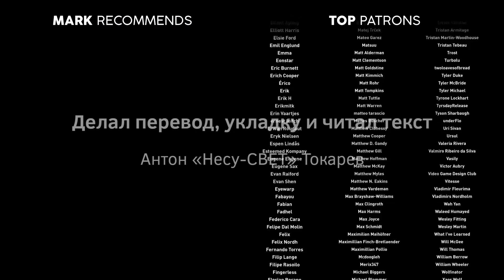Как создать лучшее Дерево Навыков // Марк Браун по-русски (GMTK) #2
Деревья навыков, системы улучшений, деревья способностей - называйте их как хотите, они стали неотъемлемой частью современного игрового дизайна. Итак, давайте посмотрим, как эти вещи работают, где они ломаются, и что мы можем сделать, чтобы их улучшить.

Перевод, субтитры, укладка и озвучание - Антон Hecy-CBET Токарев
Мастеринг звука - Николай Nimlos Капля

Опубликовано с разрешения автора оригинального видео
(Published with permission of the author of the original video)

Позвать Марка пообщаться к себе в студию, в университет или на мероприятие -

Игры, показанные в этом эпизоде (в порядке появления)

Assassin's Creed: Origins (Ubisoft Quebec, 2018)
Shadow of the Tomb Raider (Eidos Montreal, 2018)
Watch Dogs 2 (Ubisoft Montreal, 2016)
Marvel’s Spider-Man (Insomniac Games, 2018)
DOOM (id Software, 2016)
Yakuza 0 (Sega, 2015)
Far Cry 5 (Ubisoft Montreal, 2018)
Batman: Arkham Knight (Rocksteady Studios, 2015)
God of War (Santa Monica Studio, 2018)
Metroid Prime 2: Echoes (Retro Studios, 2004)
Dishonored 2 (Arkane Studios, 2016)
Rise of the Tomb Raider (Crystal Dynamics, 2015)
Tom Clancy's Ghost Recon: Wildlands (Ubisoft Paris, 2017)
Middle-earth: Shadow of Mordor (Monolith Productions, 2014)
Assassin's Creed: Origins (Ubisoft Montreal, 2017)
Deus Ex: Human Revolution (Eidos Montreal, 2011)
Prey (Arkane Studios, 2017)
Guacamelee 2 (Drinkbox Studios, 2018)
Mad Max (Avalanche Studios, 2015)
Super Metroid (Nintendo, 1994)
Far Cry 3 (Ubisoft Montreal, 2012)
Horizon Zero Dawn (Guerrilla Games, 2017)
Uncharted 4: A Thief's End (Naughty Dog, 2016)
Mirror's Edge Catalyst (EA DICE, 2016)
Mirror's Edge (EA DICE, 2008)
Ori and the Blind Forest (Moon Studios, 2015)
Path of Exile (Grinding Gear Games, 2013)
Salt and Sanctuary (Ska Studios, 2016)
The Legend of Zelda: Breath of the Wild (Nintendo, 2017)
The Evil Within (Tango Gameworks, 2014)
Devil May Cry 4 (Capcom, 2008)
The Elder Scrolls V: Skyrim (Bethesda Game Studios, 2011)
Nioh (Team Ninja, 2017)
The Witcher 3: Wild Hunt (CD Projekt, 2015)
Downwell (Moppin, 2015)
Red Dead Redemption 2 (Rockstar Studios, 2018)
Ryse: Son of Rome (Crytek, 2013)
Final Fantasy X (Square, 2001)

Музыка, использованная в этом эпизоде

00:00 - Special Spotlight, Kevin Macleod
02:28 - Runaway, animeistrash
05:44 - k. Part 2 - 06 untitled 5.5, animeistrash
07:50 - Runaway, animeistrash
08:37 - Special Spotlight, Kevin Macleod